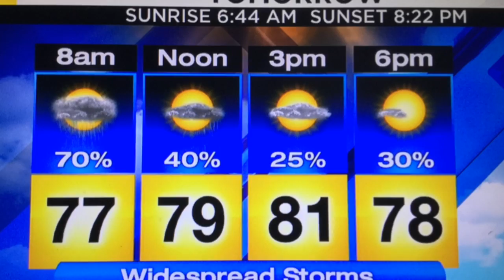Saturday Evening Forecast